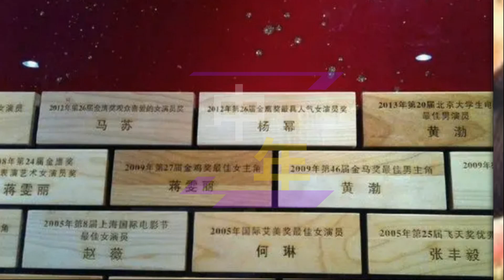【中年2月10日】杨幂 离嘉出走成定局！新电影开机穿搭细节超有心思#yangmi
杨幂离嘉出走成定局！新电影开机穿搭细节超有心思，看懂的都知道